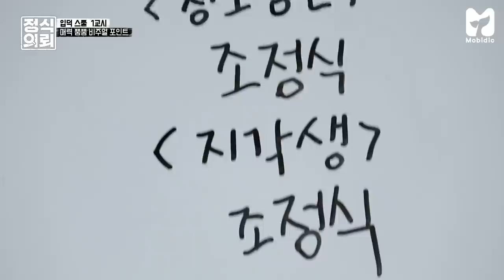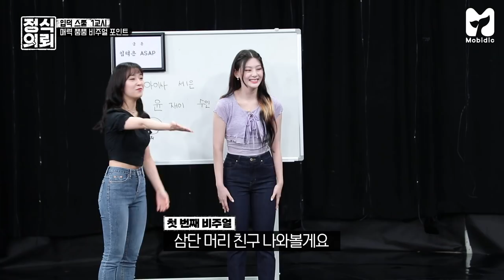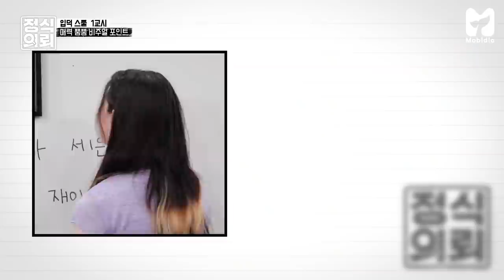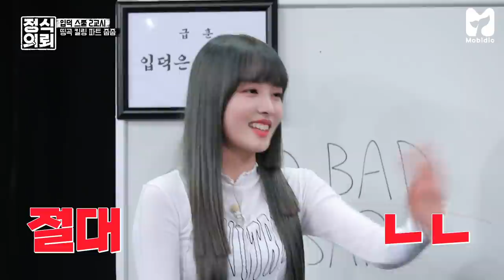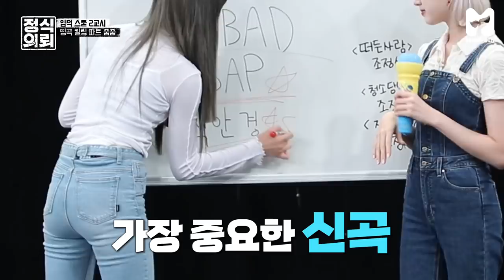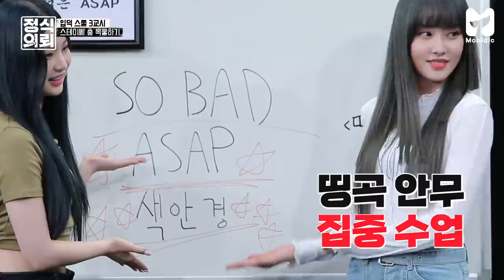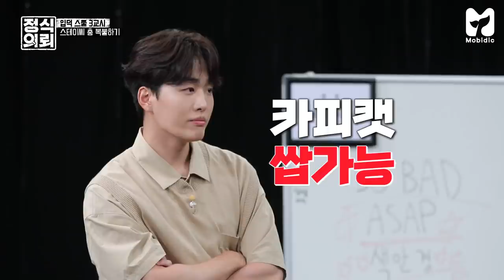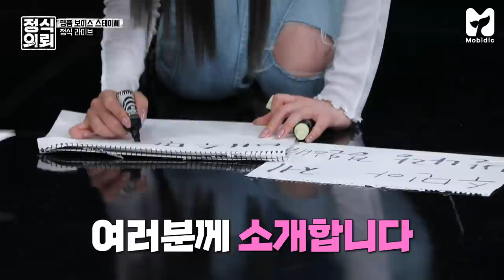(ENG) 스테이씨(STAYC) 입덕스쿨이 열렸다! 데뷔곡부터 신곡까지 이거 완전 등교 각❤️ 《정식의뢰》 Ep.20 by 모비딕 Mobidic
밥샙은 아는데 '에이셉'은 모른다고?
🏫스테이씨(STAYC) 입덕스쿨🏫 한 번이면 OK!
'SO BAD'부터 '색안경'까지 마스터하게 해드릴게.
🔔다들 등교 하세요!!!🔔

연예기획사가 조정식 아나운서에게
아티스트의 붐업을 의뢰하다! 다음은 어디?👀

영문 번역: 류영현님

※ 본 촬영은 코로나19 바이러스 확산 방지를 위한 체온 측정, 손 소독 등 개인위생과 공공보건에 유의하여 진행되었습니다. ※